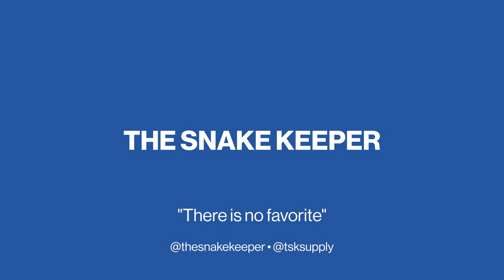Splash Babies Update!!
We've got an update on some green tree pythons! This group from Splash is closing in on being 2 years old, which means that they've got some good color coming in. We're super excited about these guys, and can't wait to see their final colors, and what they'll produce.

Editor ▶ Joshua Sutherland